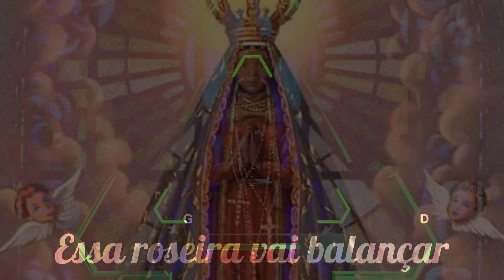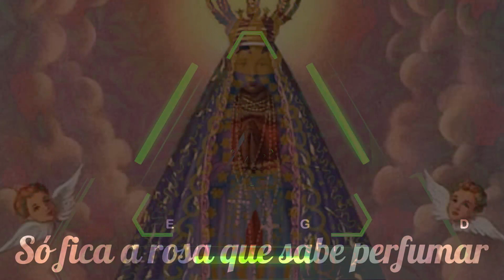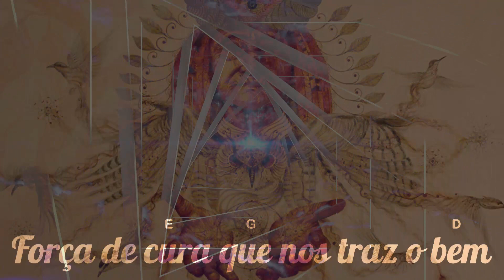🎼 Aparecida ⭐ Glauber Loures de Assis ✝️ Santo Daime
▬▬▬▬▬▬▬▬▬▬▬ஜ۩۞۩ஜ▬▬▬▬▬▬▬▬▬▬▬▬▬
       ▓▓▓▒▒▒░░✝️⇓⇓ LETRA DO HINO ⇓⇓✝️ ░░▒▒▒▓▓▓
▬▬▬▬▬▬▬▬▬▬▬ஜ۩۞۩ஜ▬▬▬▬▬▬▬▬▬▬▬▬▬

Nossa Senhora Aparecida
Apareceu para salvar a minha vida
Oh! Padroeira, dos brasileiros
Nos dê a luz para trabalhar neste terreiro

Plantando paz, colhendo amor
Nesta colheita do nosso pai criador
Essa roseira vai balançar
Só fica a rosa que sabe perfumar

Neste jardim de Santa Maria
Onde Nossa Senhora reza todo dia
E os seres divinos vem se apresentar
Para toda sombra iluminar

Eu chamo os caboclos e os pretos velhos
Pra nos guiar aqui dentro do mistério
Eu chamo a força, a força vem
Força de cura que nos traz o bem

🎼 Aparecida
⭐ Glauber Loures de Assis
💖 Hinário: Divina Estrela ( 38 )

▬▬▬▬▬▬▬▬▬▬▬ஜ۩۞۩ஜ▬▬▬▬▬▬▬▬▬▬▬▬▬
▓▓▓▒▒▒░░✝️⇓⇓ O SANTO DAIME ⇓⇓✝️ ░░▒▒▒▓▓▓
▬▬▬▬▬▬▬▬▬▬▬ஜ۩۞۩ஜ▬▬▬▬▬▬▬▬▬▬▬▬▬

▬▬▬▬▬▬▬▬▬▬▬▬▬▬ஜ۩۞۩ஜ▬▬▬▬▬▬▬▬▬▬▬▬▬▬▬
▓▓▓▒▒▒░░❗❓⇓⇓ INFORMAÇÕES IMPORTANTES ⇓⇓❗❓ ░░▒▒▒▓▓▓
▬▬▬▬▬▬▬▬▬▬▬▬▬▬ஜ۩۞۩ஜ▬▬▬▬▬▬▬▬▬▬▬▬▬▬▬